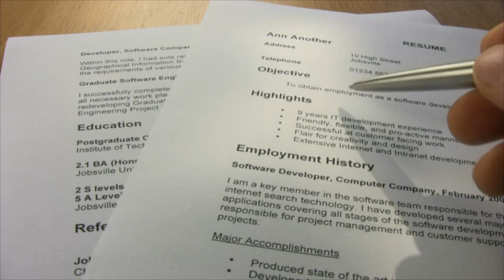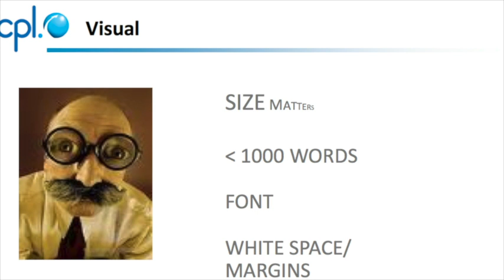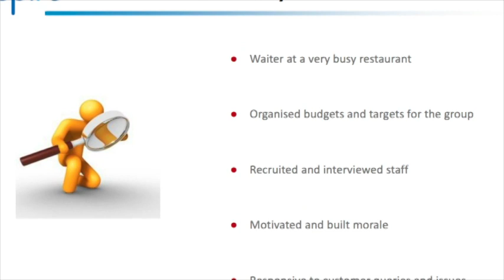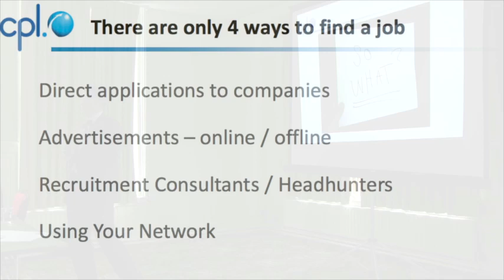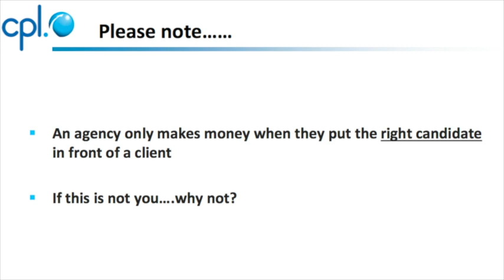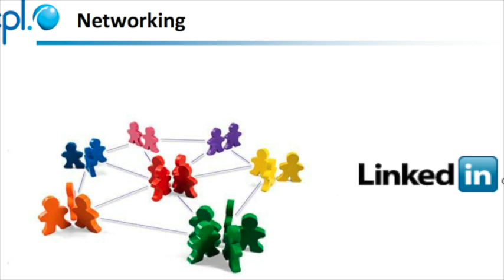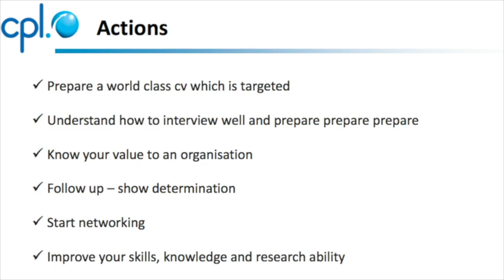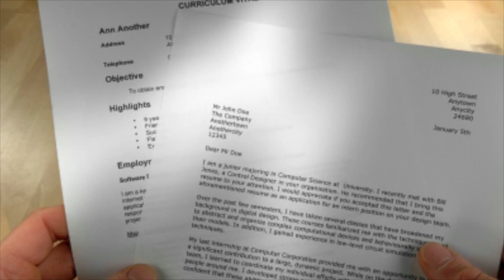Rob Daly delivers CV and Interview Advice at GradIreland 2013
At the GradIreland event 2013 in the RDS, Dublin, Cpl Director Rob Daly provided recent graduates with important insights as well as career advice and CV and Interview tips.